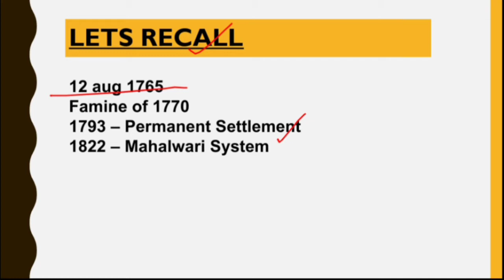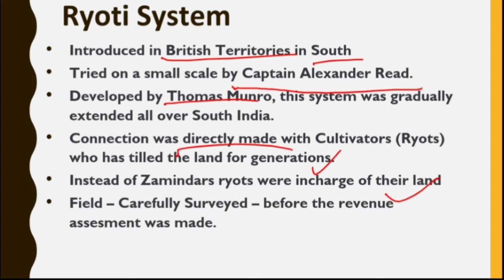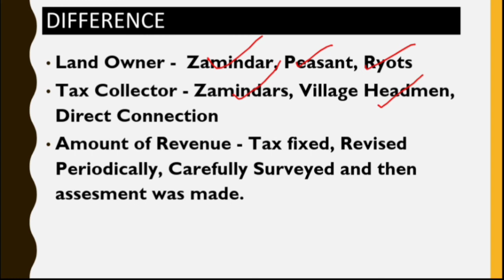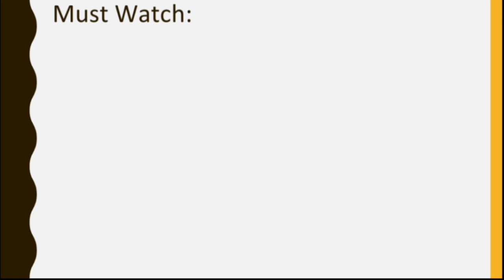WHAT IS RYOTWARI SYSTEM? WHO INTRODUCED RYOTWARI SYSTEM? MUNRO SYSTEM । NCERT CLASS 8 । UPSC । AEESC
Hello Friends, I welcome you all to the another informative video of @AEESC. Friends, In this video I have discussed about the Ryotwari System.

Queries Solved:
Who introduced Ryotwari System?
What is Ryotwari System?
What were the principles of Ryotwari System?
Who was Thomas Munro?
Who was Alexander Reed?
Who developed Ryotwari System?
Where was ryotwari system introduced?

Ryotwari system for Class 8
Thomas Munro
Alexander Reed
Best explanation
detailed explanation in Hindi
for Upsc 2021
History Topic Clearance Series
AEESC PART 3